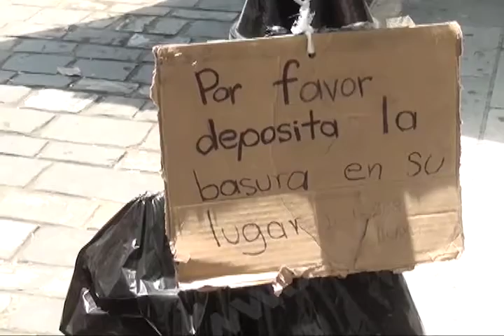Basura y mal olor es el resultado del plantón en el zócalo de la capital